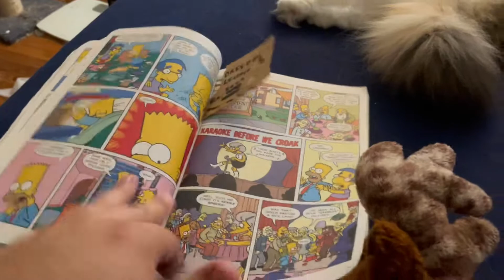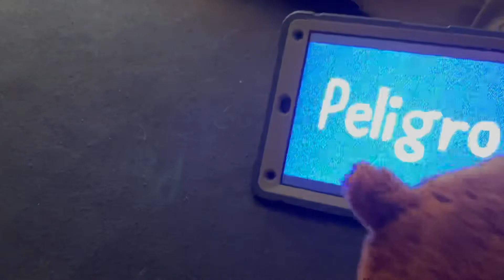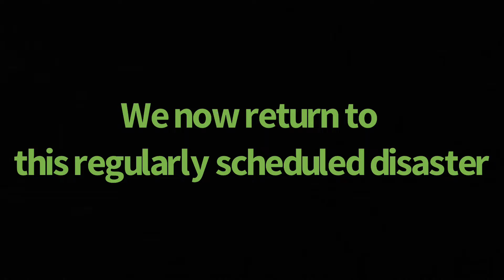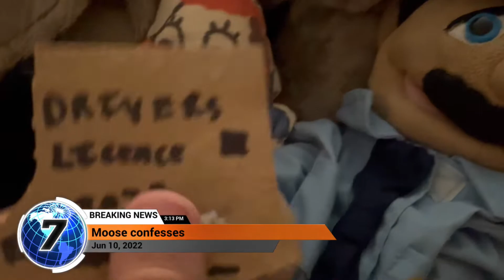🚘 Mister Moose gets his license 🚘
Clip of Bart belongs to Mike’s TOON TOWN